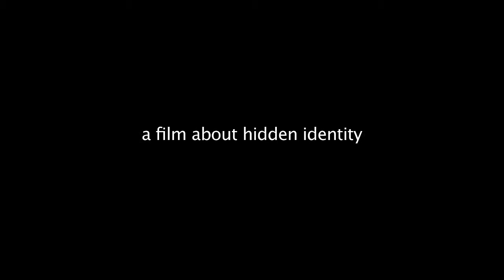Cap or Kippah (trailer)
Bram (14) keeps it a secret at his secondary school that he is Jewish, because he's afraid he will get bullied because of it. He grew up in a small village and was the only Jewish child at the local primary school. Whether it's discrimination or not, Bram feels that he is being treated differently from other children and that he has to defend himself because he's Jewish.
Cap or Kippah is about a child living in two worlds. In the one, he prefers to cover up the fact that he's Jewish, in the other he comes clean about it.

Director & cinematographer
SUSANNE ENGELS

Commissioning editor Joodse Omroep
ALFRED EDELSTEIN

Producer
JOOST SEELEN

This film is financially supported by Stichting Levi Lassen and SNS REAAL Fonds.
A production from Zuidenwind Filmproductions in coproduction with the Jewish Broadcaster.